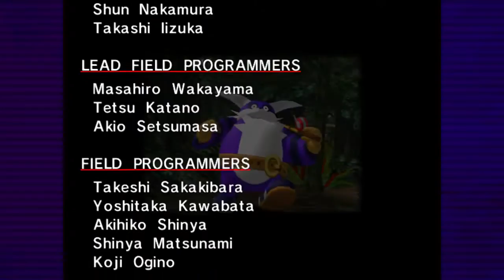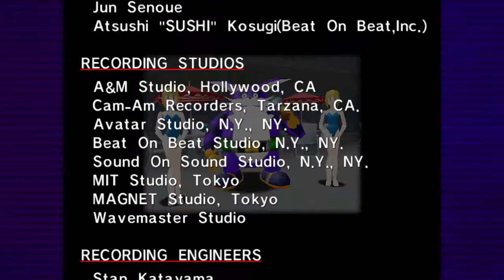Re: Let´s Play Sonic Adventure DX :: 18 :: Big halt plus Bosskampf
Ich Zocke die Story und werde auch die 100% anstreben, vor allem die Chaos :) ich hab die Kleinen echt gern ^^

hast du Lust das Game auch zu zocken???
Sonic Adventure DX bekommst du über Steam:
oder über Amazon.